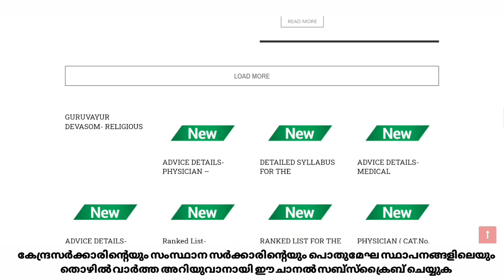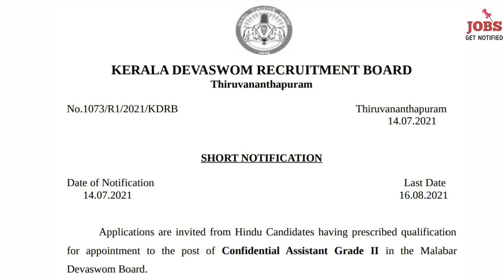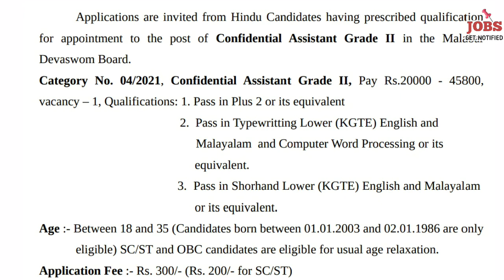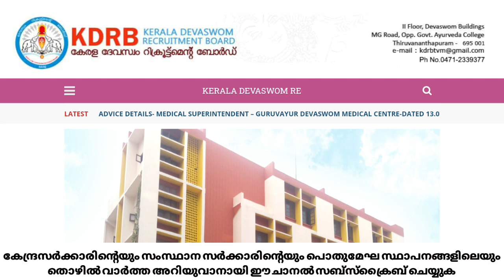കേരള സർക്കാർ ജോലി - യോഗ്യത: പ്ലസ് ടു - kerala government jobs 2021 - jobs get notified 2021 - jobs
Batch Courses:

കഴിഞ്ഞ Degree Level/Secretariat Asst. ബാച്ച് കോഴ്സിൽ ജോയിൻ ചെയ്യാൻ പറ്റാത്തവർക്ക് ഈ പുതിയ കോഴ്സിൽ ജോയിൻ ചെയ്യാം (22nd July)
കഴിഞ്ഞ LDC Mains ബാച്ച് കോഴ്സിൽ ജോയിൻ ചെയ്യാൻ പറ്റാത്തവർക്ക് ഈ പുതിയ കോഴ്സിൽ ജോയിൻ ചെയ്യാം (21st July)
ജേതാവ് : A 90 Days Batch Course for LDC Mains Exam Batch - II (10th Level)

12th ലെവൽ പ്രിലിംസ് പരീക്ഷ കഴിഞ്ഞു. ഇനി മെയിൻസ് പരീക്ഷക്കായി തയ്യാറെടുക്കാം അതിനായി ഒരു അടിപൊളി അവസരം (July 8th)

10th ലെവൽ Mains(LDC/LGS), Degree level Prelims, Secratariat level, HSA, K-TET പരീക്ഷകളുടെ സിലബസ് പൂർണമായി കവർ ചെയ്യുന്ന കോഴ്സുകൾ Unacademy Plus subscription-ലൂടെ ലഭിക്കുന്നതാണ്!

Free Test Series :
10th Mains പരീക്ഷകൾക്ക് തയ്യാറെടുക്കുന്നവർക്ക് ഇതാ ഒരു അടിപൊളി ടെസ്റ്റ് സീരീസ്. June 1st മുതൽ  Monday to Saturday ദിവസവും രാത്രി 8 മണിക്ക്.

All Kerala Ultimate Mock Test Series For LDC Mains :

10th Mains പരീക്ഷകൾക്ക് തയ്യാറെടുക്കുന്നവർക്ക് ഇതാ ഒരു അടിപൊളി ടെസ്റ്റ് സീരീസ്.

Unacademy Plus subscription benefits:
1.Learn from your favourite teachers
2.Dedicated DOUBT sessions
3.One Subscription, Unlimited Access
4.Real-time interaction with Teachers
5.You can ask doubts in the live class
6.Download the videos & watch offline